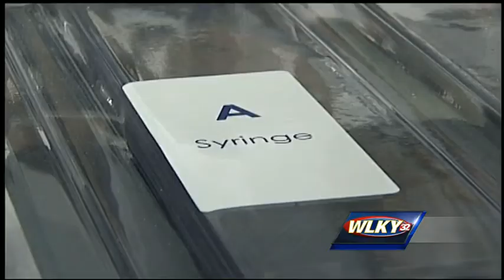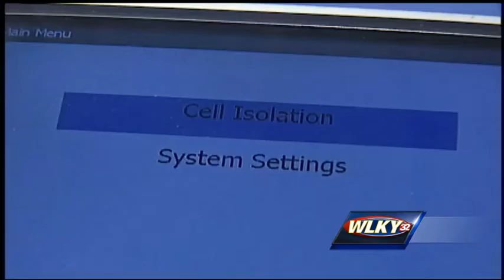UofL researchers building bioficial heart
A group of researchers at the University of Louisville is building a total bioficial heart made completely out of cells taken from humans.